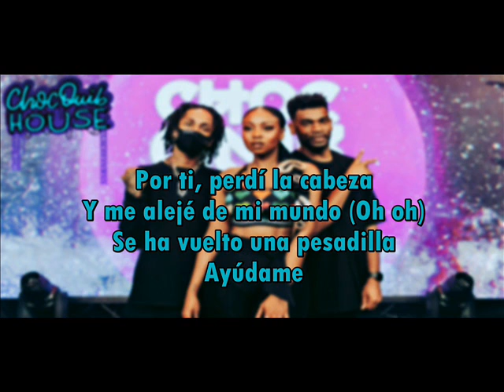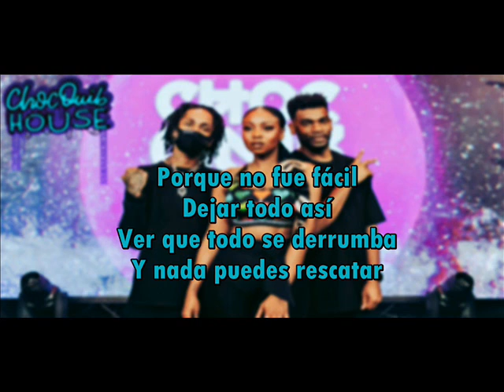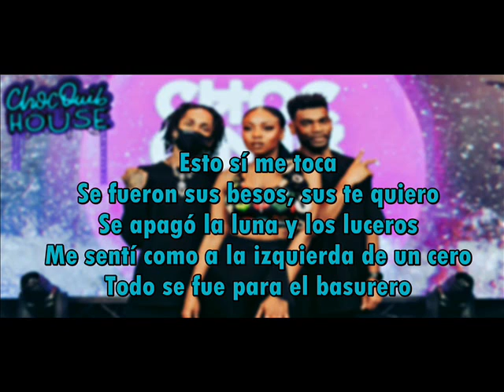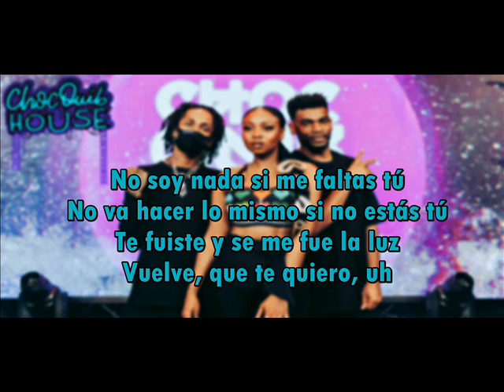ChocQuibTown & Manuel Turizo Quisiera Letra